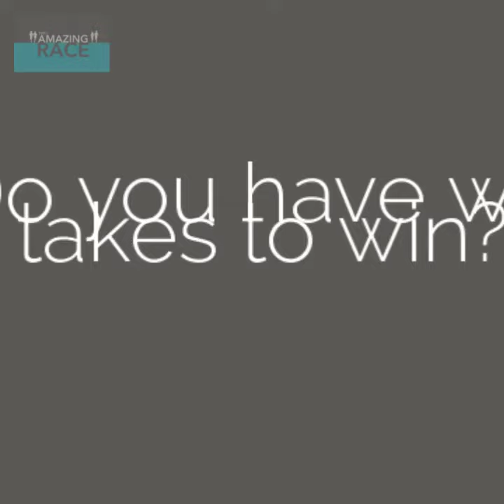TDD's Amazing Race 2018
Teams of 4-6 adults uncover clues around the Shops at Pembroke Gardens as they race towards an undisclosed final destination. Register for TDD's 2nd Amazing Race, Saturday, January 26, 2019